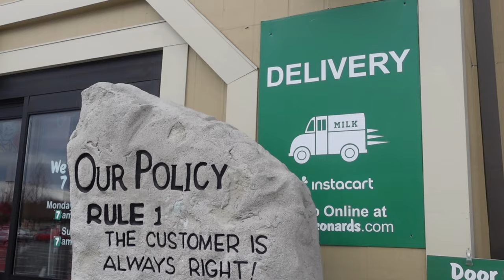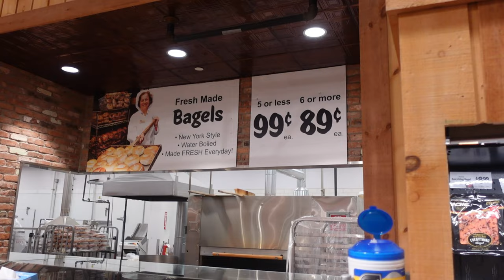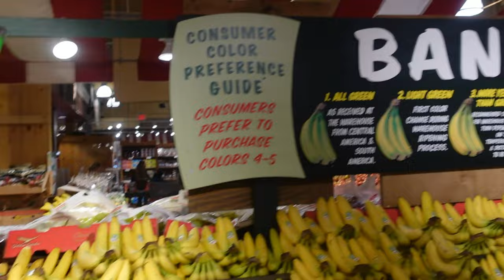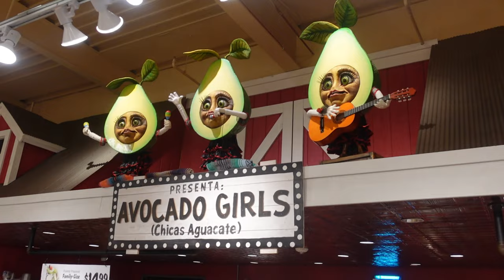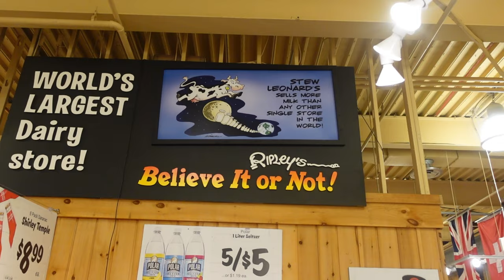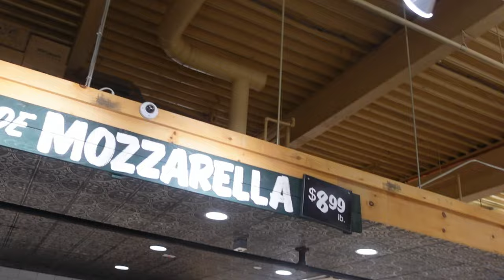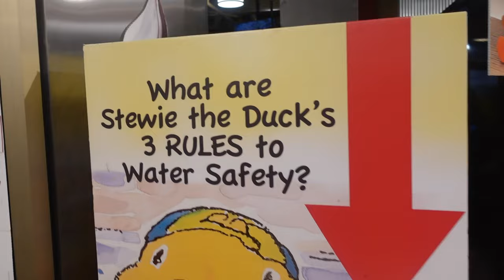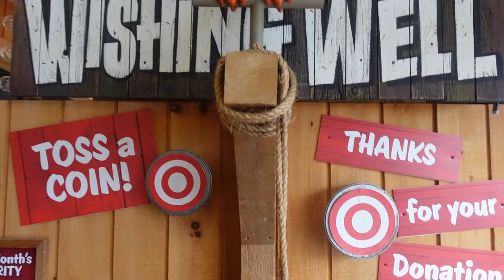The Disneyland of Supermarkets! - Stew Leonard's - Killer Lobster Roll!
Vern heads to Paramus, NJ to check out the Disneyland of supermarkets, Stew Leonard's!  He does a little grocery shopping and enjoys all the automatons singing and dancing in a lot of the aisles!  The Country Jamboree, the Chiquita Banana girl, the singing Avocado girls, etc all make a great show!

He also tries their apple cider donuts as well as their award winning lobster rolls!  Check them out if you're ever in the area or visit one of their many supermarkets in NY!

Stew Leonard's
700 Paramus Park